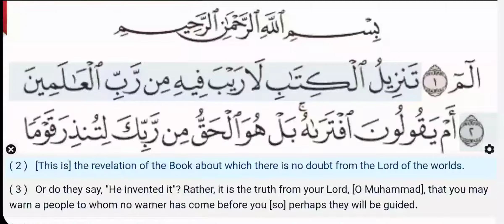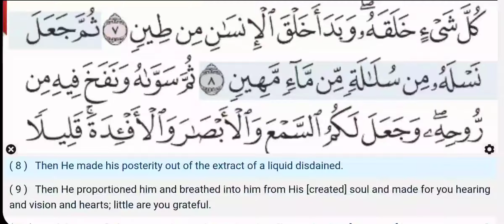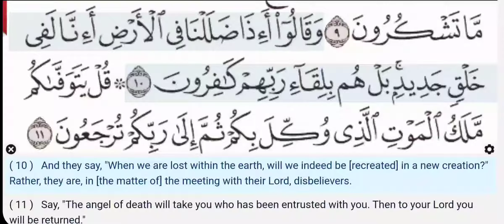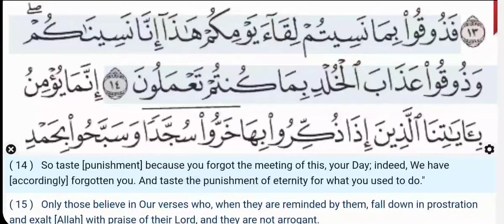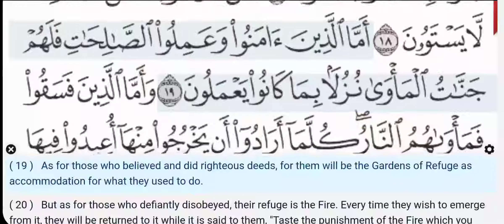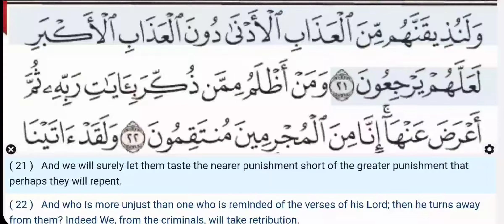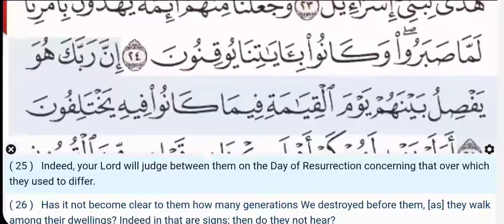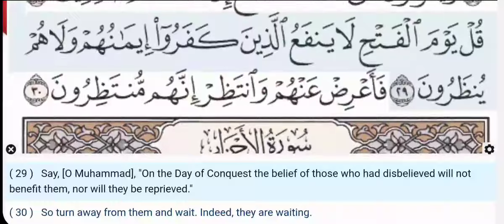32 - Surah As Sajdah - Saad Al Ghamdi- Quran Recitation, Arabic Text, English Translation